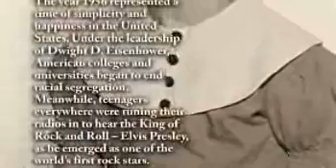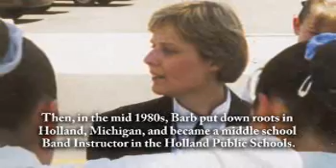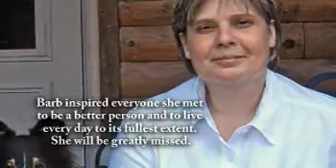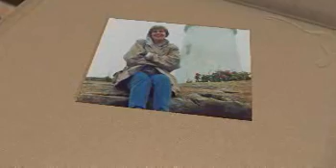Barbara Clark - Life Story Digital Film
Life Story Funeral Homes present the life of Barbara Clark of Allegan, MI. To read the obituary of Barbara Clark, to read the full Life Story, or to leave a memory or comment, please